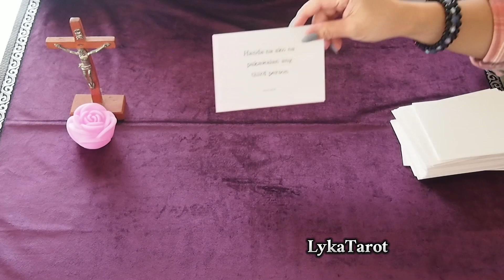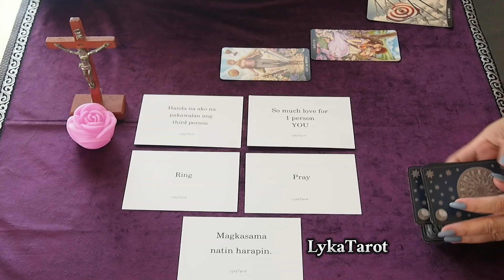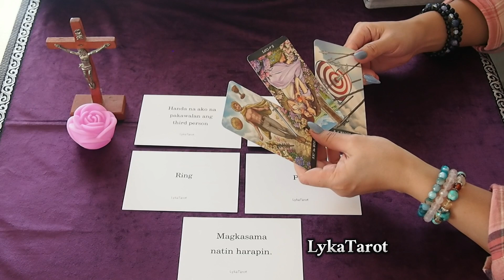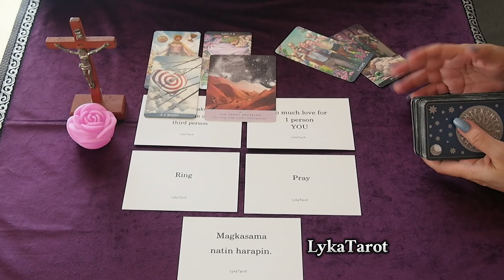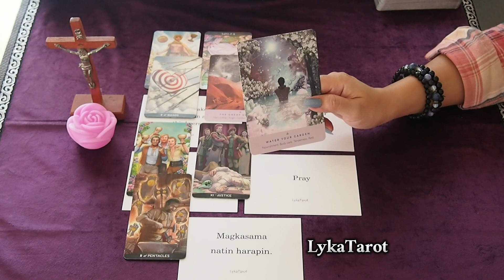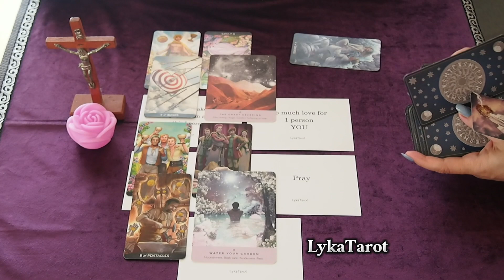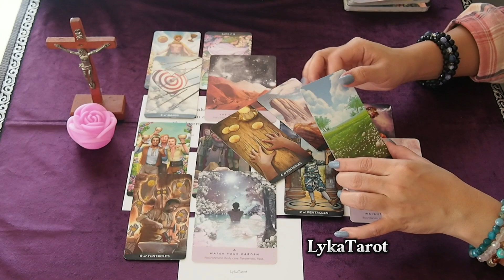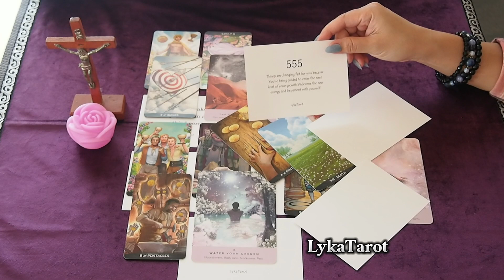Sisingilin ng panahon. New beginning.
🪷KAPAG NALITO KA HINDI PARA SA IYO ANG READING.SORRY NAMAN 🥺💔 BAKA PO NEXT TIME💕✨.

💫LYKATAROT💫
2021